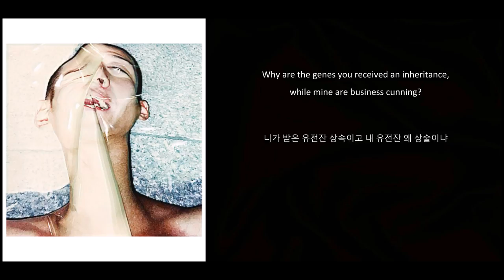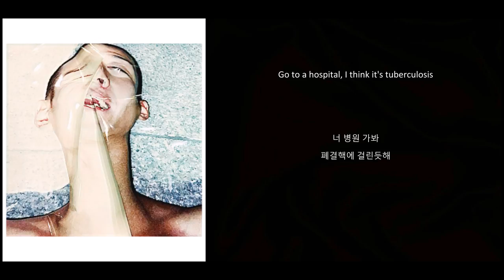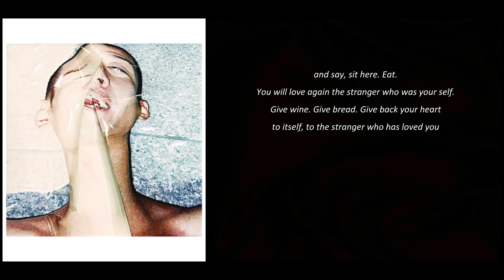We Are the World - Nochang [ENG SUB / HANGEUL]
Artist: Genius Nochang
Album: My New Instagram : Mesurechiffon
Song: We Are the World

~ Translation notes ~
* Slap Tupac in the face - In Korean, the phrase "slapping so-and-so in the face" means you are better than them (i.e it's easy to be better than Tupac)

* mixed songs / cocaine - Nochang is referring to both mixing (remixing) songs and mixing drugs

* push down - Like English, it also means to oppress or create pressure. I'm not entirely sure what kind of oppression he is alluding to here

* suck blood from your daddy's spine - People who live entirely off of their parents like a parasite are said to suck blood from (or break) their parents' spines

* peel back your foreskin - The phrase "fuck you" in Korean literally translates to "peel back your foreskin"

* the queen of figure skating's father's last name is Kang - Nochang is mocking the expert, know-it-all attitude of reporters who write "truthful" articles that are full of rumors and mistakes. He refers to a famous incident where a reporter mistakenly published that Yuna Kim's father had the last name "Kang" when obviously it's "Kim"